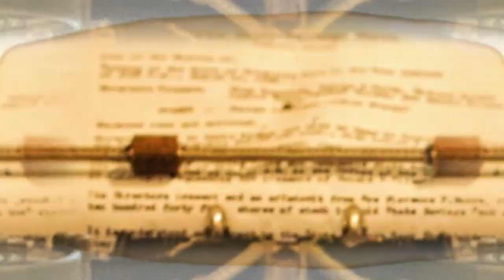Dejar el mundo atrás (Película) | Cultura al Derecho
Sinopsis: Los cambios tecnológicos y sus implicaciones así como vislumbrar una distopía que parece no estar lejos de nuestro futuro cercano, son temas que convergen en la sociología del derecho. ¿Los avances en todo ámbito han fracturado a la sociedad? ¿Avanzamos realmente o vamos en retroceso en una falsa modernidad?

Invitado: Dr. Alberto Abad Suárez Ávila
Cargo: Investigador del Instituto de Investigaciones Jurídicas de la UNAM
Intro: Daniel Armando Ramírez Enríquez
Cápsula: Odette Maturano